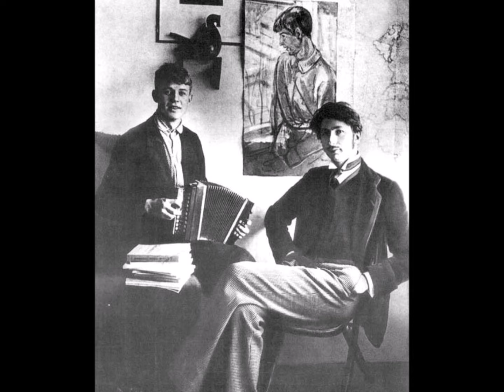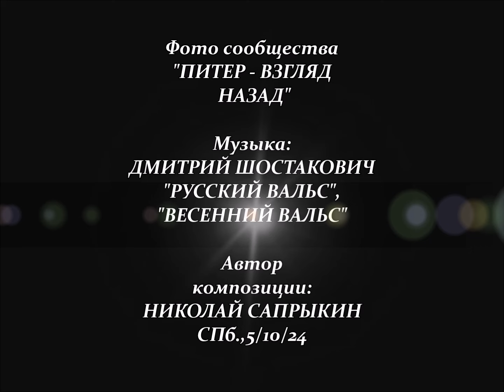"РУССКИЙ ВАЛЬС"... (Фото группы "ПИТЕР - ВЗГЛЯД НАЗАД"), музыка Дмитрия ШОСТАКОВИЧА)